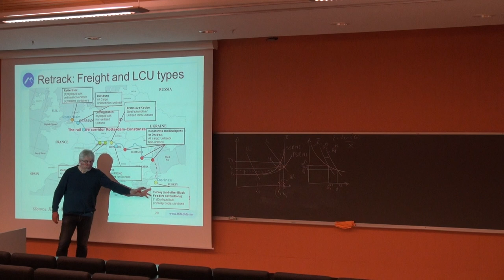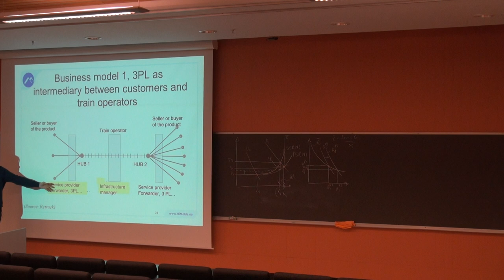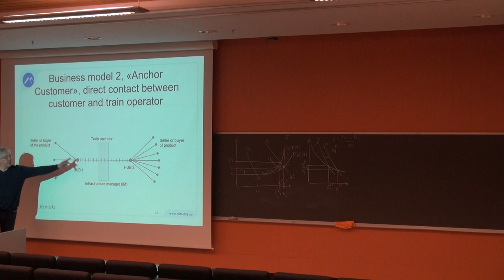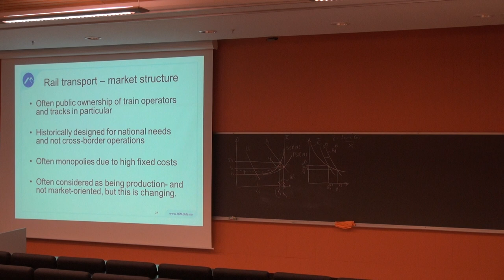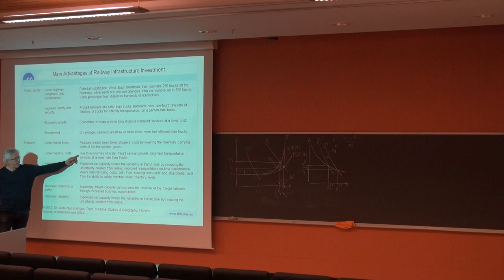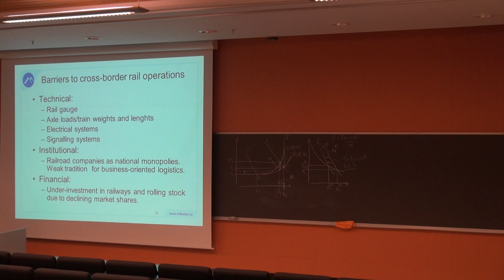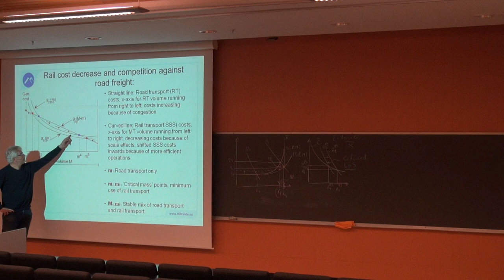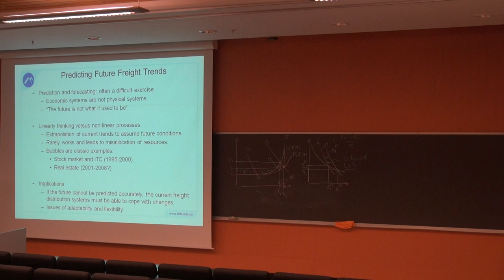123 Forelesning SCM500, (24. okt. 2013) uten lyd